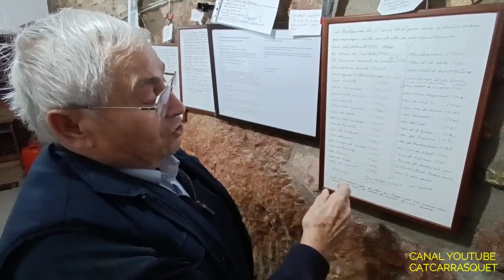1 MINUT A TIVISSA 27 1 2024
1 Minut a Tivissa. El Sr. Josep Pelegrí Martí de Ca Muixarra, té uns dots que el fan ser una persona molt singular. 18:36 h del 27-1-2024